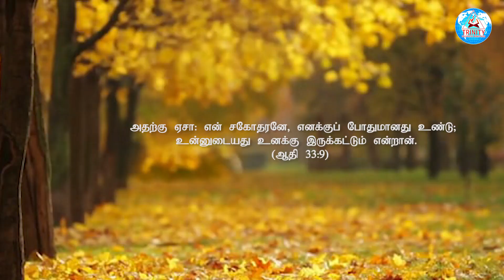கர்த்தர் உன் தலையை உயர்த்துவார் || இன்றைய மன்னா || Bro. Mano John || March 23